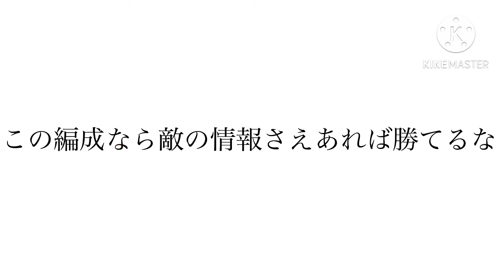グランドパーティ開催！全勝できるかもしれない編成紹介！結局この編成が最強なんじゃね！？ #1078【トレクル】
グランドパーティ開幕